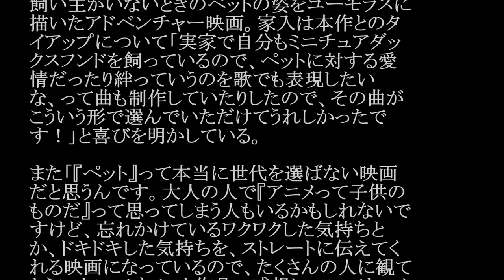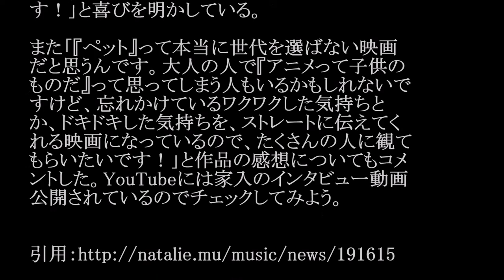家入レオ/Brand New Tomorrow #02 JPnews禅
◆PV・MVはコチラから↓
映画『ペット』家入レオさんインタビュー映像
◆pr
紹介の連鎖が永遠に続く　㊙人脈活用術

8月11日に公開されるアニメ映画「ペット」のイ
メージソングに、家入レオの新曲「Brand New
Tomorrow」が決定した。

映画「ペット」ビジュアル (c)Universal Studios.
ユニバーサル・スタジオが手がける「ペット」は、
飼い主がいないときのペットの姿をユーモラスに
描いたアドベンチャー映画。家入は本作とのタ
イアップについて「実家で自分もミニチュアダッ
クスフンドを飼っているので、ペットに対する愛
情だったり絆っていうのを歌でも表現したい
な、って曲も制作していたりしたので、その曲が
こういう形で選んでいただけてうれしかったで
す！」と喜びを明かしている。

また「『ペット』って本当に世代を選ばない映画
だと思うんです。大人の人で『アニメって子供の
ものだ』って思ってしまう人もいるかもしれないで
すけど、忘れかけているワクワクした気持ちと
か、ドキドキした気持ちを、ストレートに伝えてく
れる映画になっているので、たくさんの人に観て
もらいたいです！」と作品の感想についてもコメ
ントした。YouTubeには家入のインタビュー動画
公開されているのでチェックしてみよう。

・ Recommended

お勧め動画

公式
カラオケ
烏丸せつこ
試乗女子
しじょうじょし
nogibingo6
ロナウジーニョ
酒井法子
ネット党首討論
光と影の日々
野村大樹
誤審
御伽ねこむ
アリゲーターガー GACKT主演映画『カーラヌカン』ヒロインの18歳・木村涼香、ミス『ビジュアルウェブS』2016でグランプリ（デビュー）